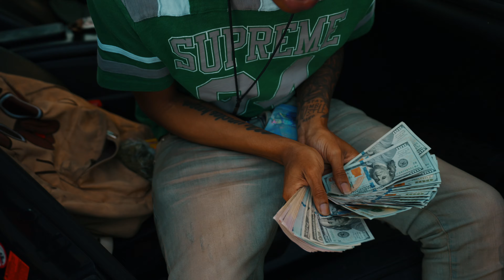C Money - FIre Pop [Shot By @RayShotItProductions]